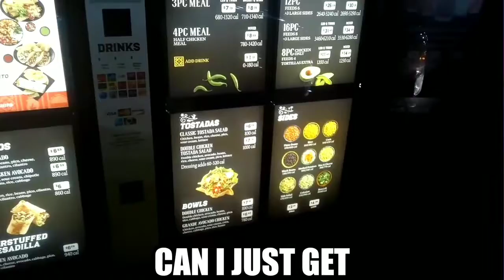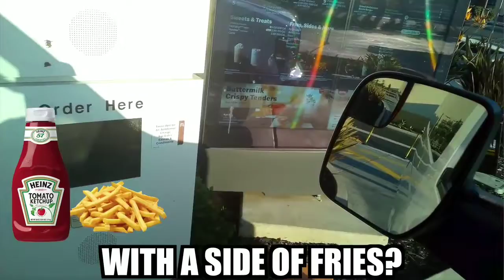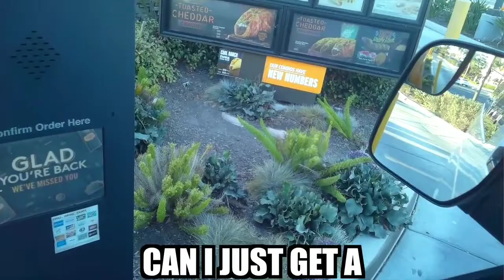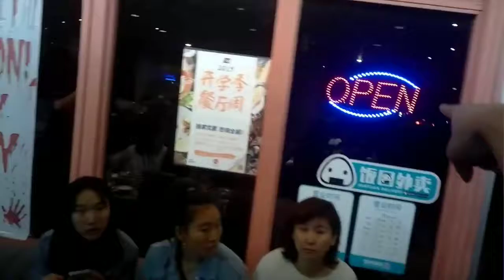Prisoner_Drive_Thru_Prank 720 25 4 91 prank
This video is so hilarious and impossible to not laugh includes india china comedy, funny videos, tiktok videos, movies,comedy videos, jokes funny vines, funny wake up pranks and funny fails - try not to laugh or grin while watching this pranks our team release video every week.